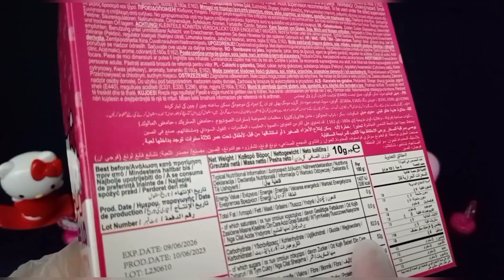14 Minutes Satisfying with Pink Hello Kitty Kitchen Cooking Playset | Asmr